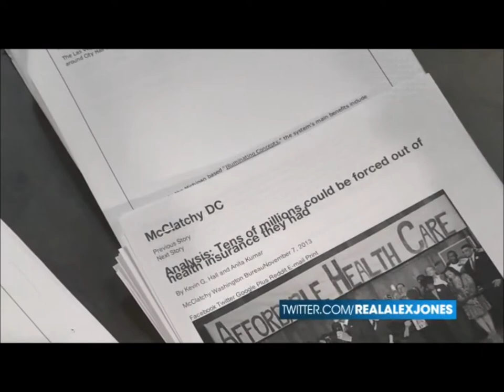Obama caught lying about Obamacare